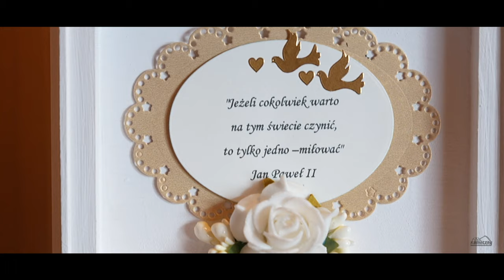Karolina i Adam - wesele góralskie / skrót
Muz:Beyonce - Ave maria
 montaż i realizacja: Andrzej Konieczny